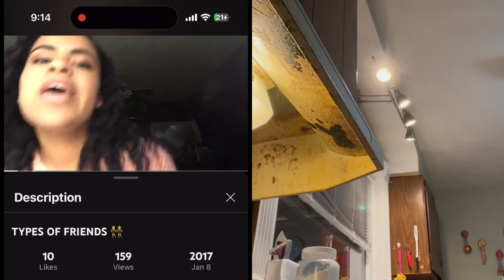COOKING a meal for the first time *LC Adulting*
aye finally uploaded